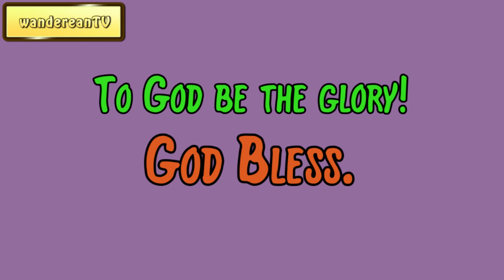Exodus 12:26 - A Question For Communicants || Charles Spurgeon’s Sermon